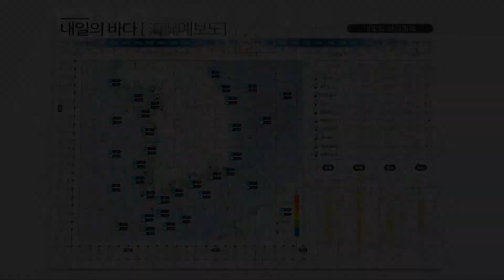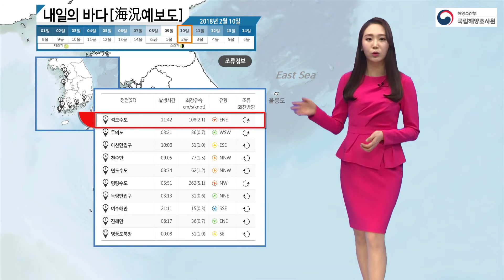[내일의바다정보] 2월 10일 토요일은 오후부터 찬 공기가 들어오면서 기온이 떨어질 예상/ 해양예보 On바다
▶ 기사 원문 :
토요일은 오후부터 찬 공기가 들어오면서
기온이 떨어지겠습니다.
바람도 강하게 불면서 체감온도는 더 낮아지고요.
해상에는 강한 바람과 함께 높은 파고가 전망됩니다.
항해나 조업하는 선박은 각별히 유의하시기 바랍니다.

그럼 2월 10일 바다정보입니다.
토요일은 음력 12월 25일 소조기입니다.
따라서 조차가 작고 유속이 느려지겠고요,
이번 소조기는 일요일까지 이어집니다.

이어서 조석정보 알아봅니다.
남해안 부산의 조위는 04시 59분에
하루 중 가장 높아지고요.
여수는 약 1시간 후인 06시에 고조가 나타납니다.
서해안 평택의 경우 12시 48분에
해수면이 가장 높게 차오릅니다.

다음은 09시 기준 파고와 수온 정보입니다.
동해남부 먼 바다와 울릉도의
물결은 1.2m까지 일겠고요.
이 외 해역은 이보다 낮을 전망입니다.
한편, 서해중부앞바다는 최근 10년 중
가장 낮은 수온을 보이고 있습니다.
토요일까지 영하의 수온에 대비 하셔야겠습니다.

이어서 조류정보입니다.
석모수도는 11시 42분에 2.1노트로 최강창조류가 흐르고요.
조류는 반시계방향으로 회전합니다.

끝으로 항행경보입니다.
동해와 대한해협에서 2월 6일부터 11일까지
해군의 해상훈련이 실시되고 있다고 합니다.
훈련구역을 항해하는 선박은
접근 시 유의하시기 바랍니다.

이상 내일의 바다정보였습니다.